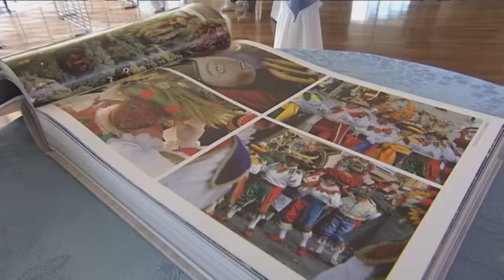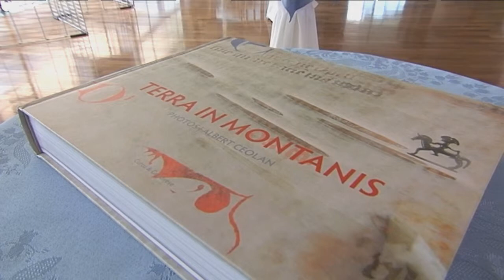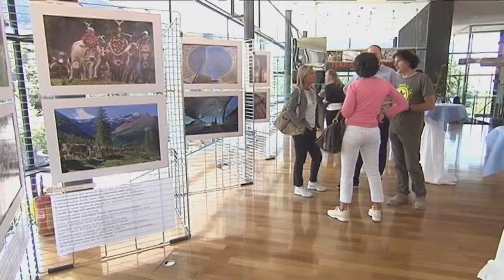"Terra in Montanis": Euregio-Bildband und Ausstellung vorgestellt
Der Euregio-Bildband "Terra in Montanis" wurde heute, 2. Juli, von Landeshauptmann und Präsidenten der Europaregion Tirol-Südtirol-Trentino Luis Durnwalder und dem Fotografen Albert Ceolan in der Eurac in Bozen erstmals vorgestellt. Die gleichnamige und dazugehörige Ausstellung "Terra in Montanis" ist bis zum 9. Juli 2013 von 8 bis 18 Uhr in der Eurac zugänglich.